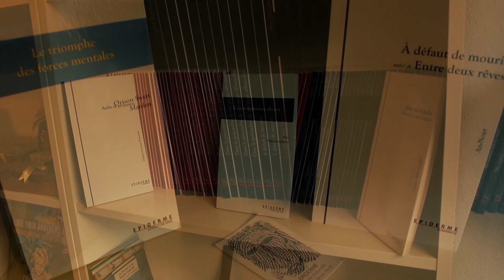Art N'Culture - Boutique d'art et d'artisanat Africain / Mulhouse #1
Art N'Culture - Boutique d'Art et d'Artisanat Africain
3 rue Engelmann Passage Pasteur 68200 Mulhouse